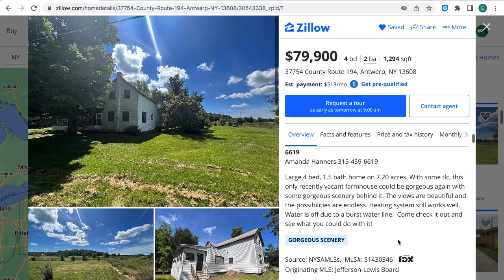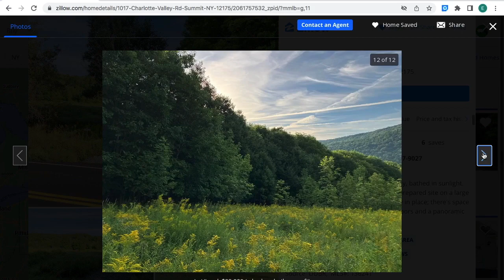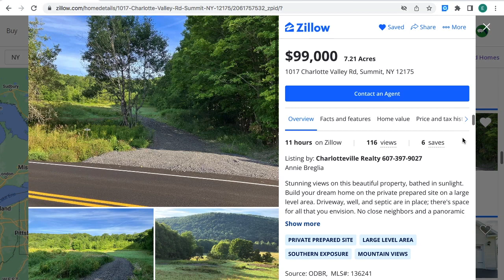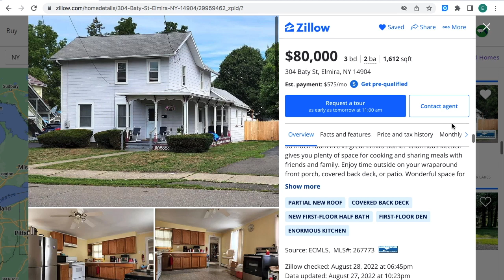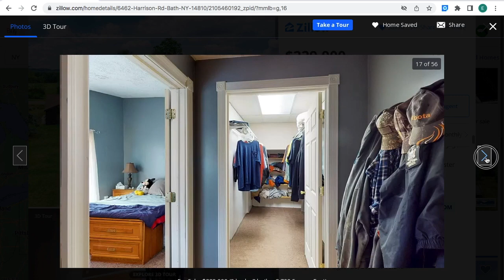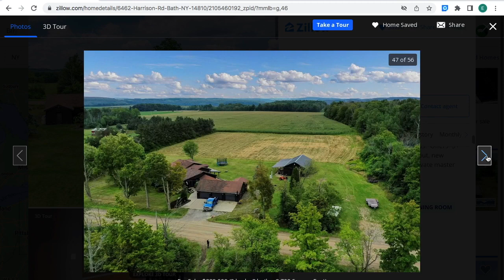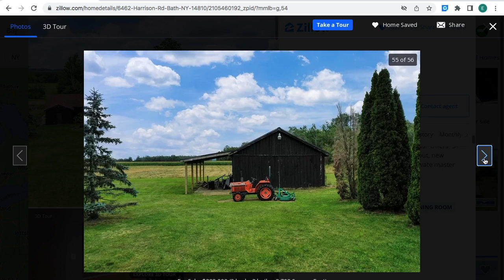Secret Deals Revealed: Cheap Real Estate in New York City!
Maximize Your Investment: Explore Affordable Properties in New York!

The content is likely to discuss strategies, tips, and insights on investing in affordable
real estate in Georgia. Learn how to earn high income.